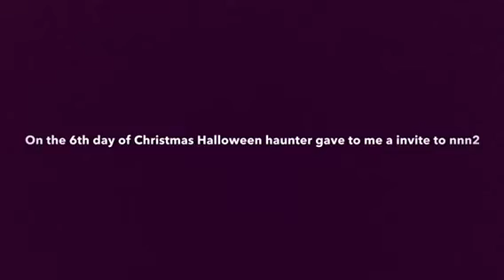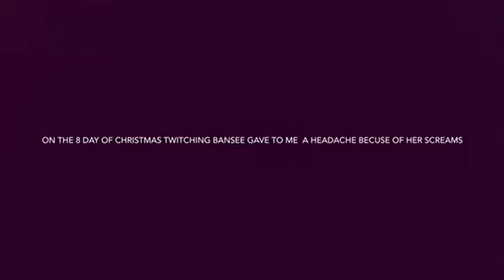The 12 days of Haunters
Hello guys I’m ascend and I post Halloween videos all year long